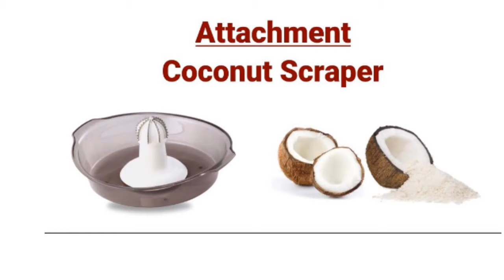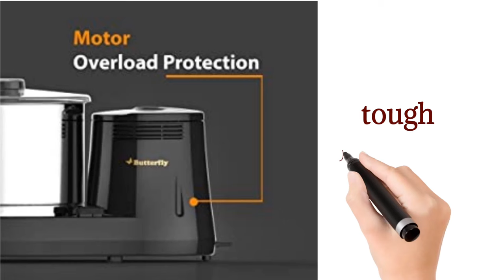Butterfly rhino plus wet grinder VS butterfly smart wet grinder : which is best wet grinder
Buy Links

1) Butterfly Smart Wet Grinder

2) Butterfly Rhino Plus Wet Grinder

Queries solved -

1. Which is the best wet grinder?
2. Which is the best wet grinder in India?
3. What we can grind in wet grinder?
4. Which wet grinder is best to buy?
5. Which table top wet grinder is best?
6. which wet grinder is best for home use?
7. Which wet grinder is best for home use
8. Which wet grinder is good?
9. Which wet grinder is best?
10. Which wet grinder company is best?
11. Which table top wet grinder is best?
12. Which table top grinder is best?